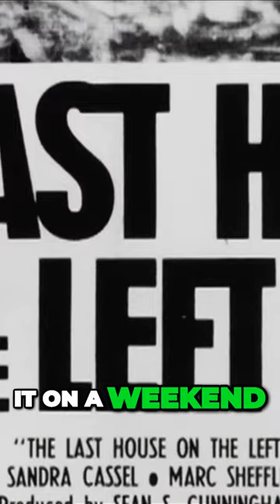From Writing to Directing The Birth of a Scary Movie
Wes Craven talks about how he had never thought about writing a scary movie, but when asked came up with an idea that became, "The Last House on the Left (1972).